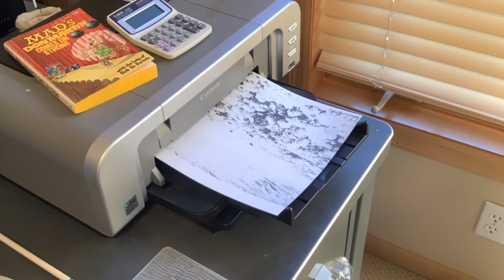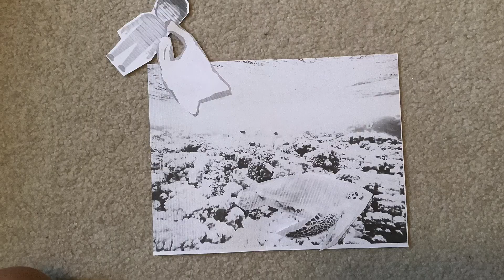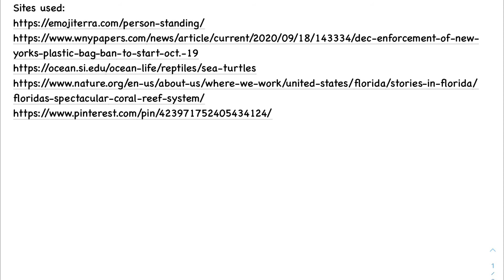2021 Ocean Awareness Contest-Interconnection